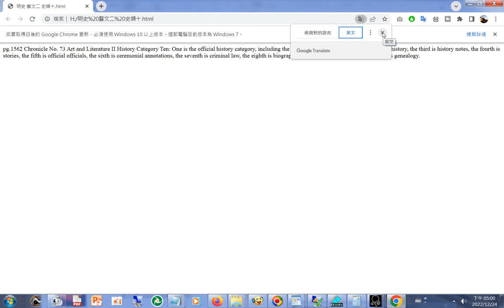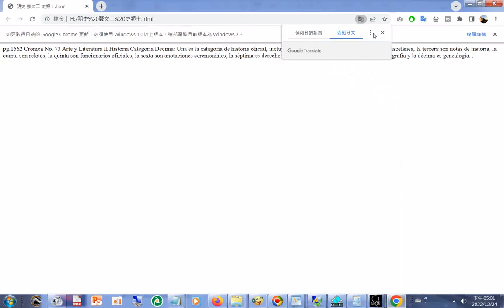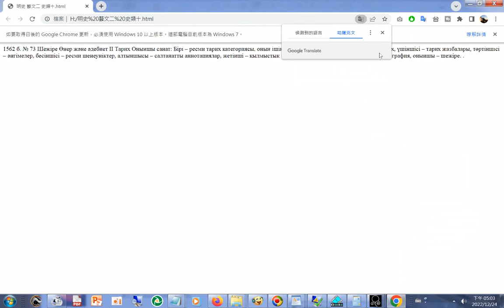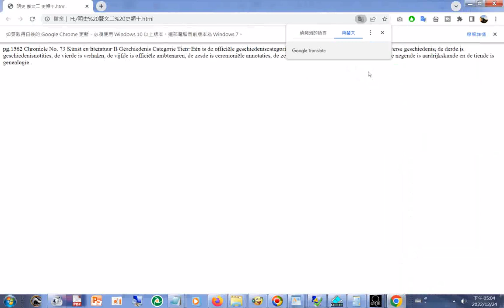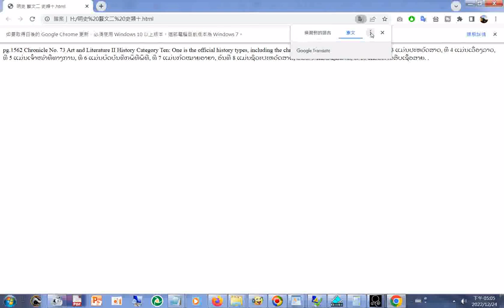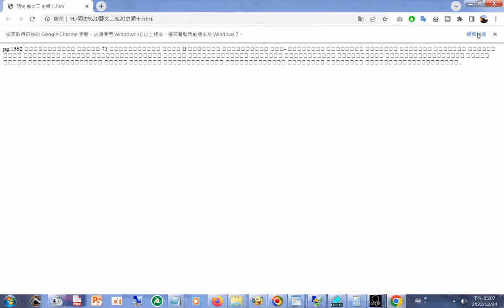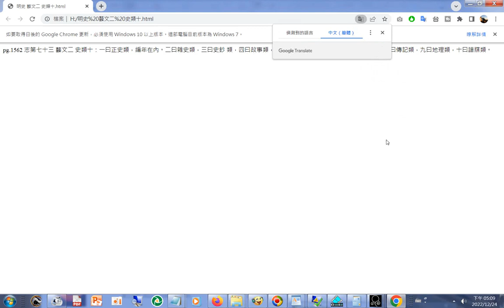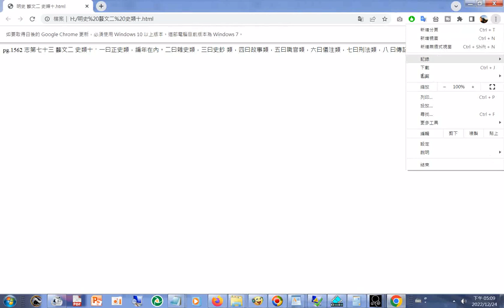下載#TTS 延伸套件之後的操作#線上翻譯成多國文字#明史 pg.1562 志第七十三 藝文 二 史類 十：一曰正史類，編年在內。二曰雜史類，三曰史鈔 類，四曰故事類，五曰職官類，六曰儀注類，七曰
...七曰刑法類，八 曰傳記類，九曰地理類，十曰譜牒類。
Text to Speech – Realistic AI Voice Generator Microsoft Azure.htm20221217